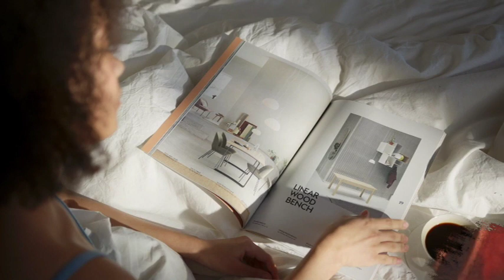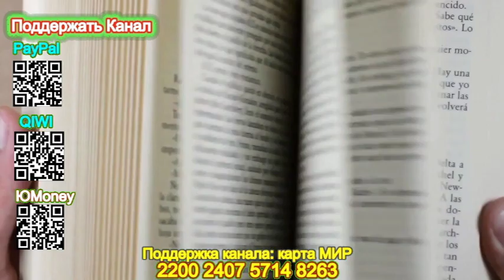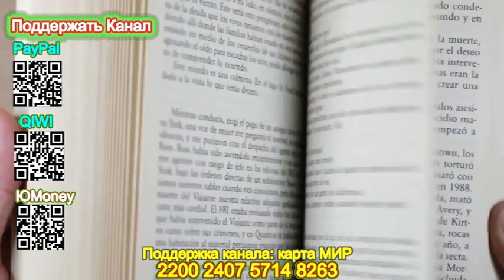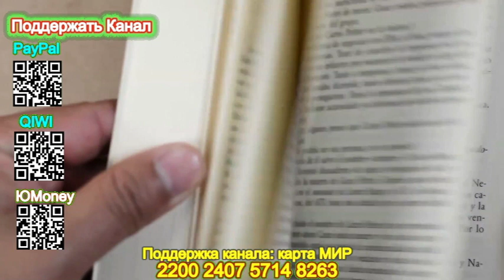Серьга Артемиды (Отрывок) - Татьяна Устинова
Поддержать наш канал Вы можете здесь:
Описание книги
Насте семнадцать, она трепетная и требовательная и к тому же будущая актриса, у нее сложные отношения с матерью и окружающим миром. У нее есть мать, из которой, по мнению дочери, ничего не вышло. Есть еще бабушка Марина Тимофеевна, статная красавица, почему-то ненавидящая Настиного покойного отца – гениального писателя! Но почему?.. За что?.. Что за тайны у матери с бабушкой?
В одно прекрасное утро на вступительном туре Насти в театральный происходит ужасное – погибает молодая актриса, звезда сериалов. Настя с приятелем Даней становятся практически свидетелями убийства, возможно, им тоже угрожает опасность. Впрочем, опасность угрожает всей семье, состоящей исключительно из женщин!.. Налаженная и привычная жизнь может разрушиться, развалиться на части, которые не соберешь…
Все три героини проходят испытания – каждая свои, – раскрывают тайны и по-новому обретают друг друга. На помощь им приходят мужчины – каждой свой, – и непонятно, как они жили друг без друга так долго.

Подробная информация
Дата написания:2020
Длительность:10 ч. 36 мин. 26 сек.
Чтец:Марина Лисовец
Правообладатель:Эксмо